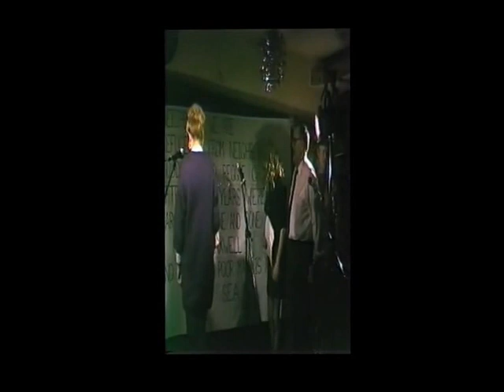Dick Whippingham and his Cat n Nine Tails - A COD Pantomime - Theatre Royal Hanley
Please don't watch if easily offended

A COD panto is designed and written to take the micky out of the cast and production that is being staged. There is never any offence meant, and never written and played to offend anyone.

Written by Paul Wood and Barry Jeavons, who star with other front of house staff and technical crew, played in the circle bar of the Theatre Royal Hanley in front of the cast, crew front of house and band of the production Dick Whittington